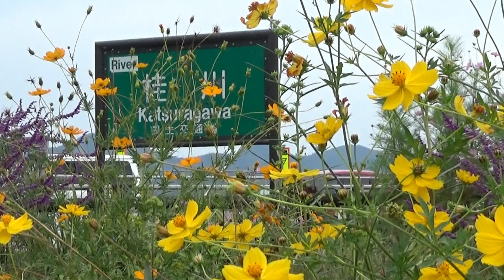京都 松尾橋西詰 フラワーガーデン Photo 2020.10.7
★★★見ごろ★★★
京都市西京区　桂川河川敷堤  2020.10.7
近隣の方々のボランティアで運営されてるフラワーガーデンです。(無料)
ちょうど今、見ごろを迎えました。
明日(10月11日)、松尾大社、嵐山方面にお出かけの際、足を止めてみてはいかがでしょうか。運が良ければ、2,000kmも旅をするアサギマダラ蝶が、フジバカマに飛来したところに出会えるかもしれません。